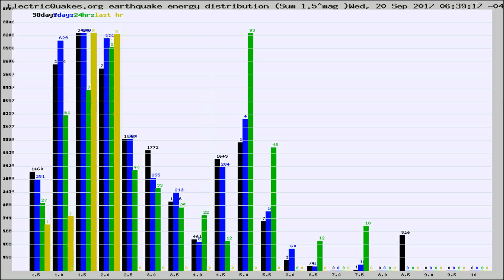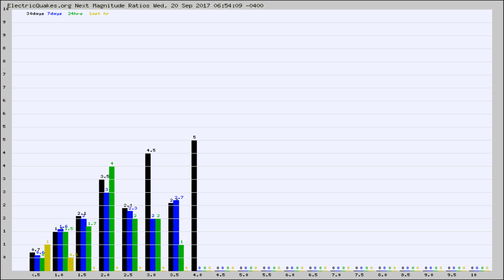Todays_Hourly_World_Earthquake_Statistics_from_ElectricQuakes.org_09-20-17+07:02:01